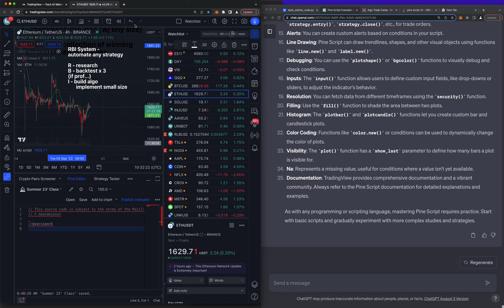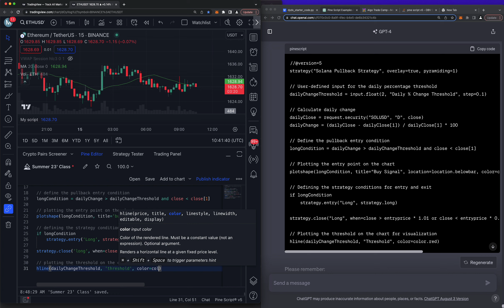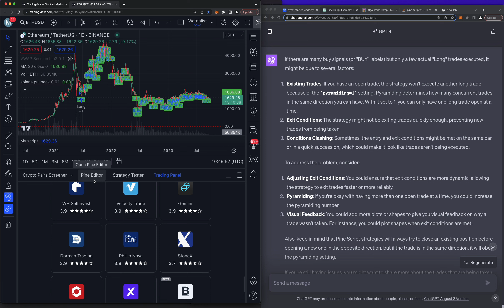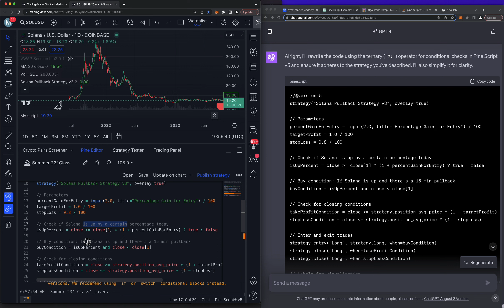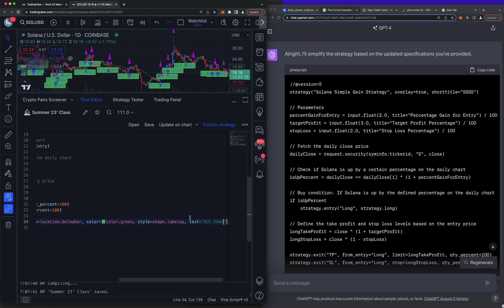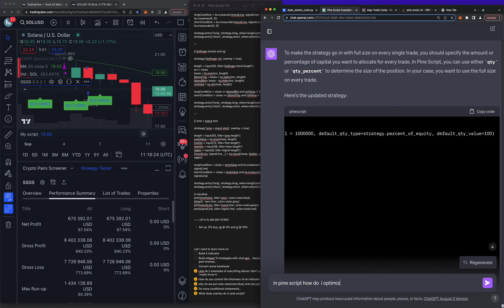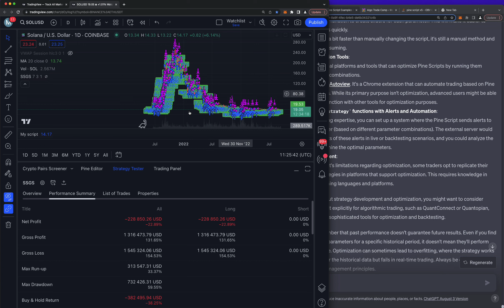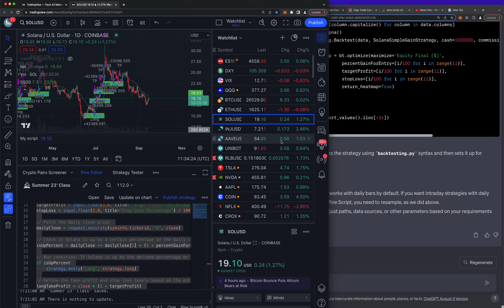Chat GPT AUTOMATES Trading with Trading View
unfortunately, i can not work with everyone so you must complete the 3 day live challenge above in order to be considered for my algo trade camp. if you need me to build you a bot, or you need my attention join the challenge and we can chat there live on zoom.

do you want to trade automatically? do you want to remove all emotions? do you want to be connect with and learn from other automated traders? i will show you how to automate your trading in the trade bot challenge, join